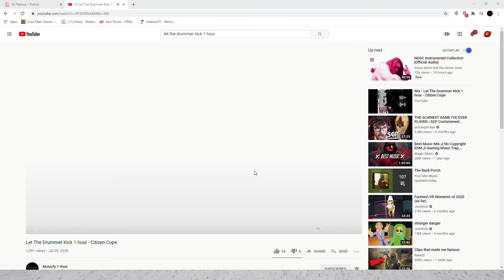nonedited parkour run, i'm back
sorry for not making to many parkour videos now but i will make more